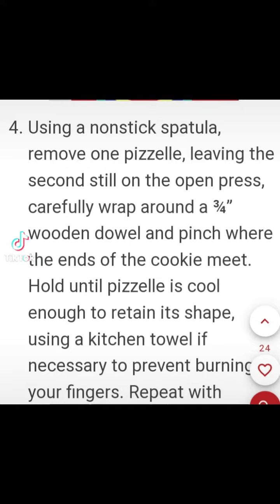Pizzelle cookies /cannoli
How to make pizzelle cookies or no fry